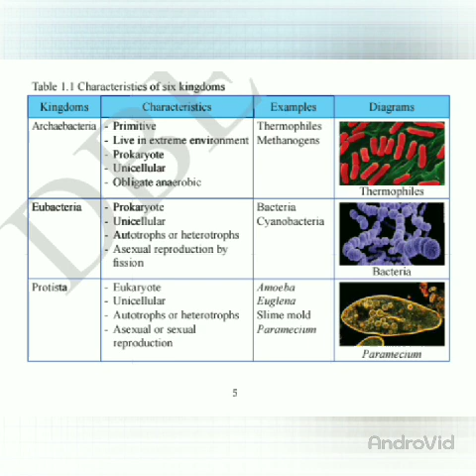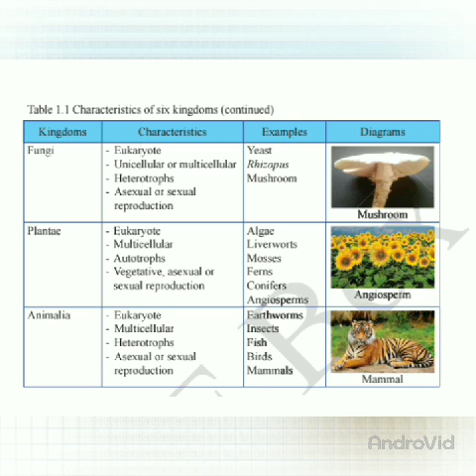Grade 10, Biology, Chapter 1, Day 8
Mv coaching B to R